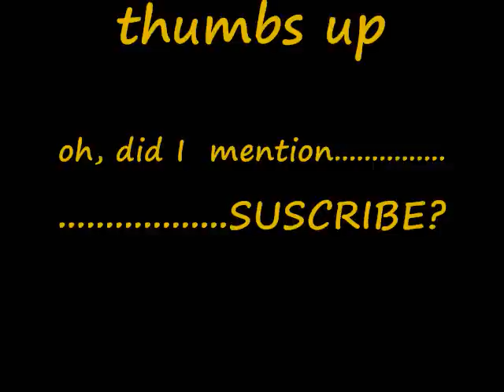screaming in wal-mart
Hey y'all, how you doing? I'm out hobling around trying to get new shoes. I'm also talking about some important stuff.